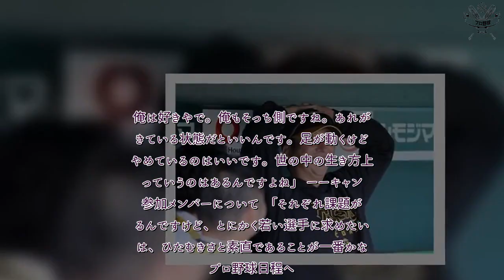H91- 【虎将トーク】阪神・藤川監督、クロカンは「1番の選手がクビになる。直結してない、野球と」禁煙令は「理由を分かる前にやめた方がね」